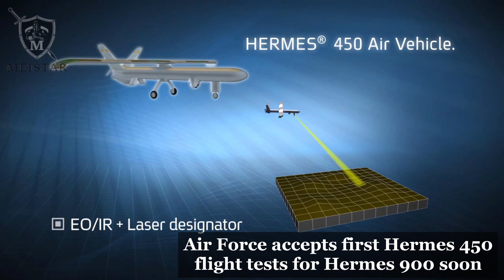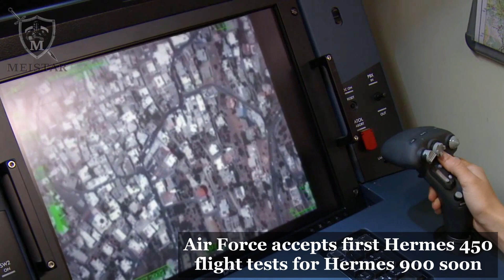Philippine Air Force first Hermes 450 flight tests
Air Force accepts first Hermes 450, flight tests for Hermes 900 soon
The Philippine Air Force (PAF)’s first Hermes 450 medium altitude long endurance (MALE) unmanned aerial vehicles (UAVs) from Israeli firm Elbit Systems was formally accepted to Air Force service on October 16 under the 3031st Unmanned Aerial Reconnaissance Squadron.

This content and information is there to provide information from public accessible sources.